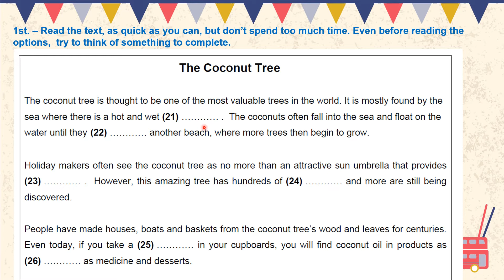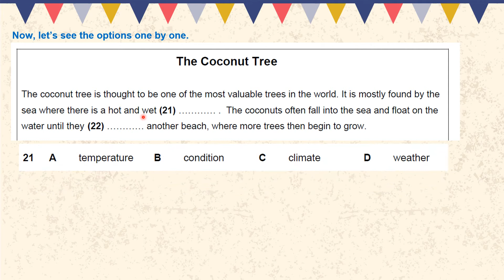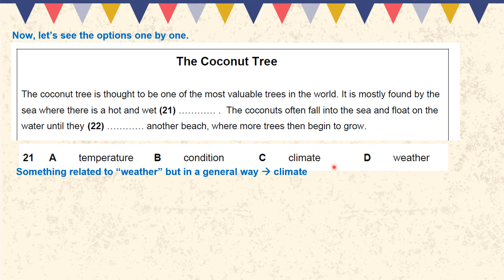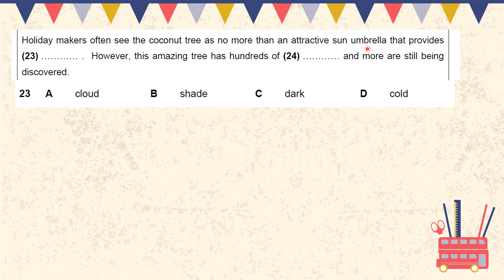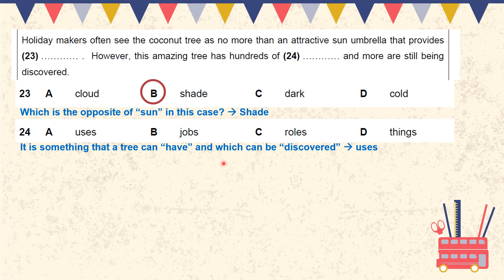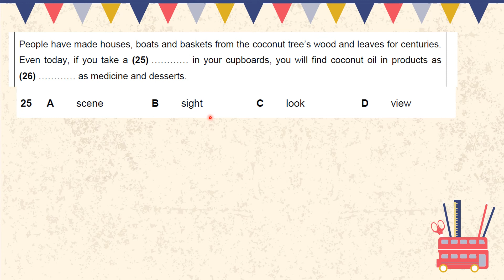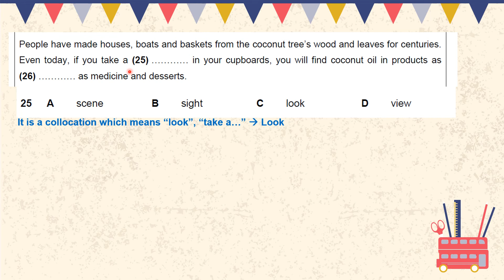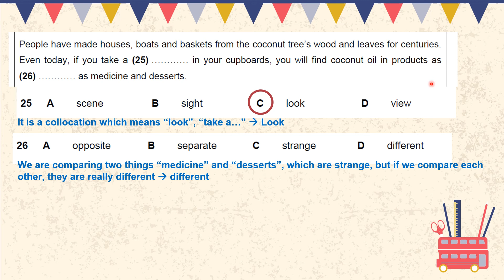B1 TEST READING PART 5. CAMBRIDGE ENGLISH. / Prepara el examen B1 de Cambridge.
Examen de Cambridge, Nivel B1 / PET / Preliminary.
Os dejo el enlace de dónde podéis descargar el material usado en el vídeo:

Reading Parte 5: Texto mediano con huecos, a rellenar entre 4 palabras.

Enjoy your English!

- 👨🏻‍🎓 Ayuda para aprobar EXAMENES OFICIALES de CAMBRIDGE 👨🏻‍🎓

Recordad, si os gustan los vídeos ➡ LIKE
Y podéis COMPARTIR, que es la mejor manera de ayudarme.
GRACIAS!!! 😍

What is 'English with Kino'? What is this channel about?
That's right, about LEARNING ENGLISH. 📖
In a TRADITIONAL way,  bus as EASY AND ENJOYABLE as possible. 👍🏻

In 'ENGLISH WITH KINO' channel you will find:
- GRAMMAR explanations 📕
- Help to pass OFICIAL CAMBRIDGE EXAMS 👨🏻‍🎓
- VOCABULARY topics. 🔠
- Ways to improve your PRONUNCIATION💬
- and CURIOSITIES which will help us to improve our level of English. ❗

Remember, is you like the videos ➡ LIKE
and you can SHARE, which is the best way to help me.
THANKS!!!  😍